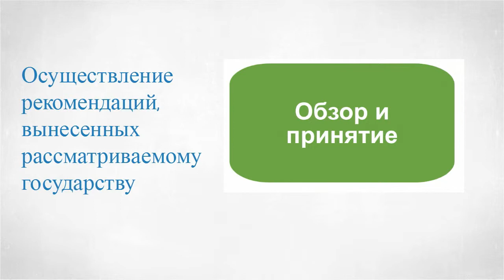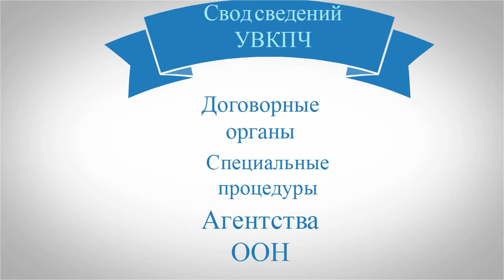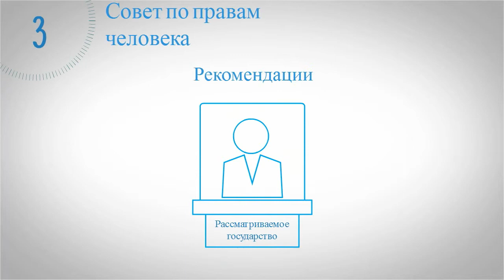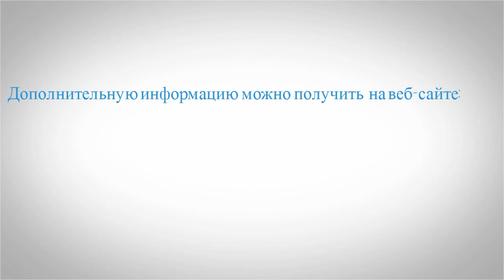Универсальный периодический обзор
UPR